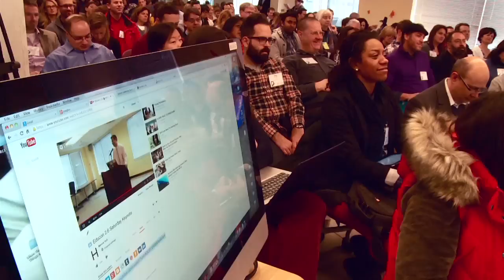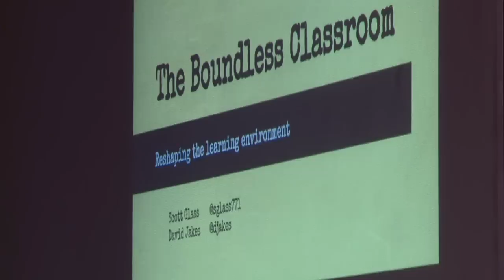Learning Matters: Follow the Leader: EduCon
Sam Chaltain ventures to chilly Philadelphia to spend a day at the 7th Annual EduCon event, which attracts educators on the cutting edge from across the USA and elsewhere.  It describes itself thusly:

"EduCon...is an innovation conference where we can come together, both in person and virtually, to discuss the future of schools."

What better place to follow a bunch of tech loving optimists, right?  Not exactly.